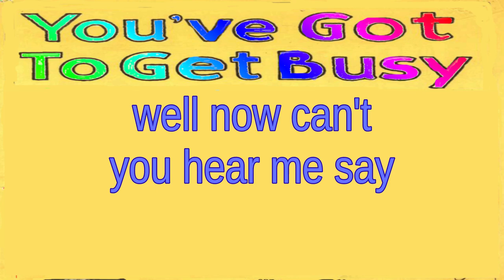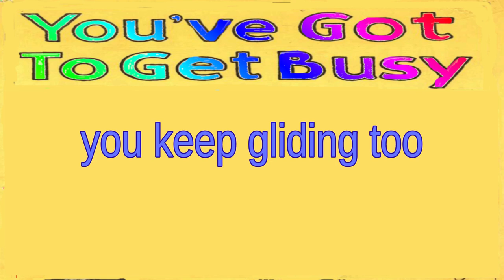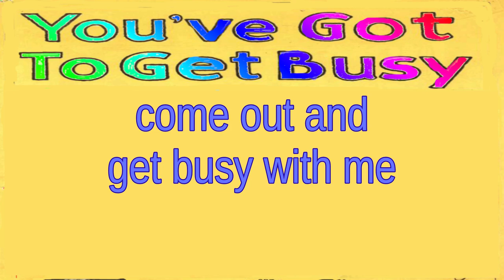You Got To Get Busy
by Pat Dunlop
National Library of Australia MUS NL mba 783.242 D922

say there honey
guess you ought to know
I've been jazzing
and you ought to go
in all my dreams my baby
you seem lonesome
I feel lonesome too
down our way
there's a cabaret
where you can dance
till all is blue
come out dusky lady
be my dancing baby
well now can't you hear me say

you've got to get busy
just hear that ragtime tune
you can quit the rest
then come out with me
there'll be mandy all dandy
just out for a spree
the music steals my heart
give over your shirking
come out and get flirting
now come out and get busy with me

jazzing goes right to my crazy brain
makes me wanna go back there again
stay in my arms
I want to keep on gliding too
when you hear the music start to play
say, hun, you'll have to bend and sway
now there's no mistaking
at the way we're taking
that croony melody.